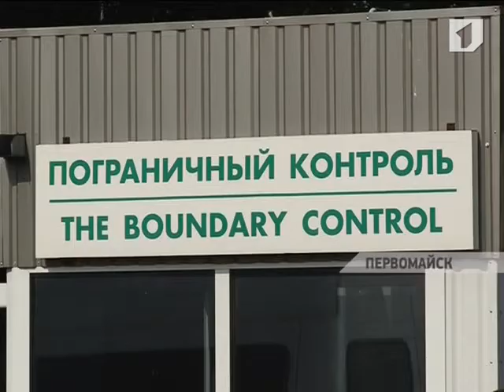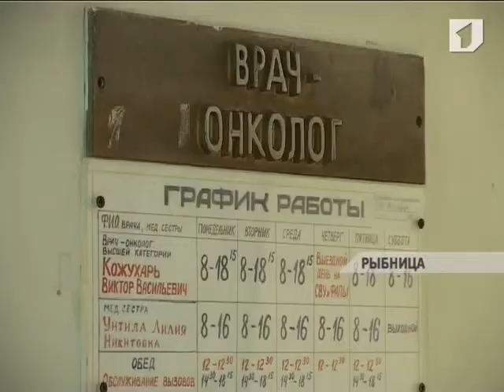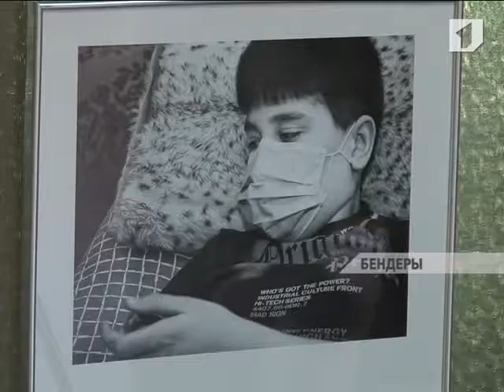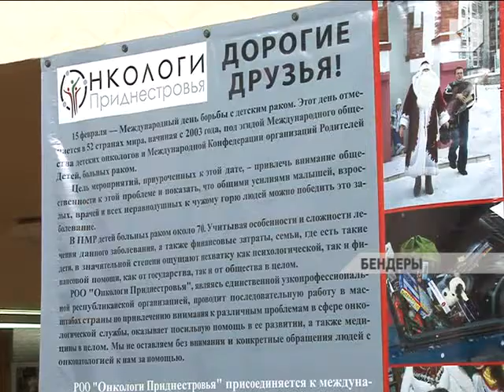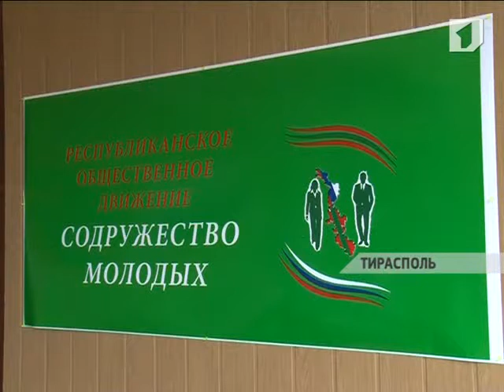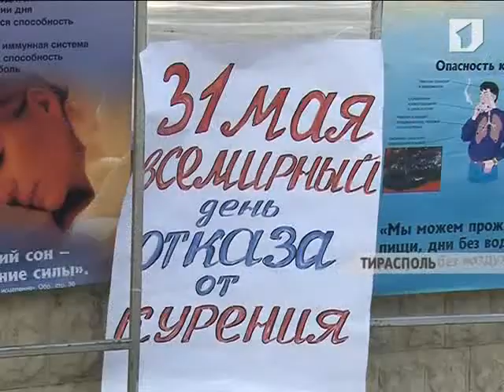Программа "Вовремя" 31/05/13